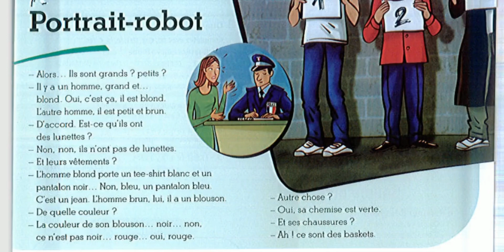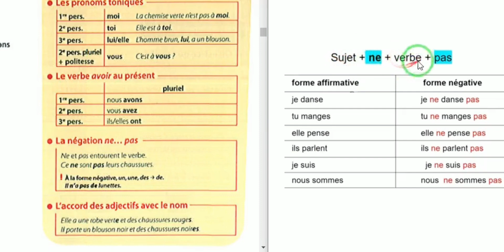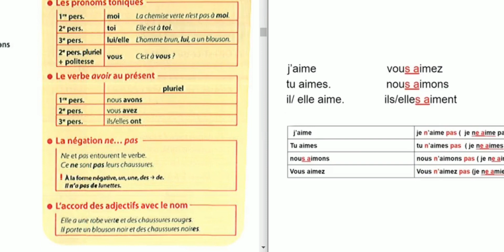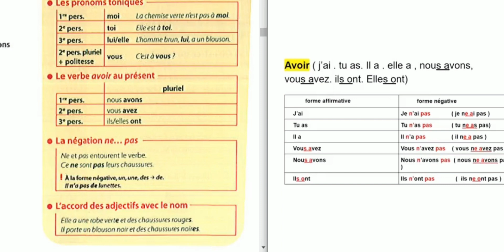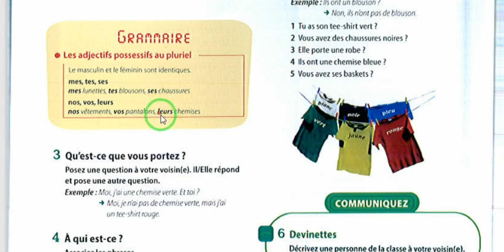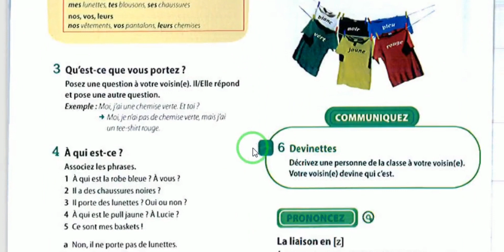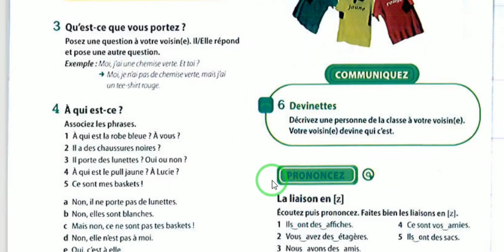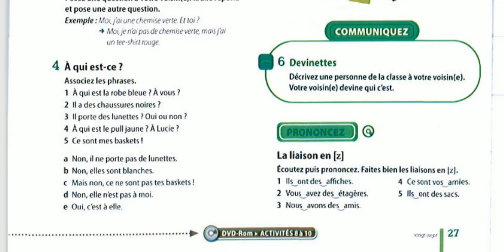آموزش زبان فرانسه، درس۶، قسمت دوم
Easy English Radmehr کانال یوتیوب